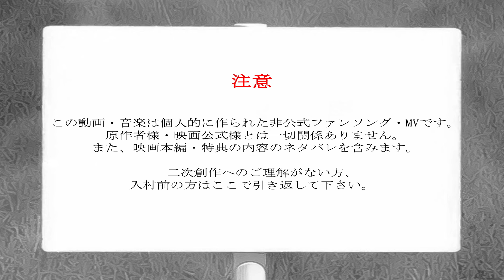【ゲゲゲの謎 非公式ファンソング】『アイの唄 full ver.』 ft.鏡音レン - M/V 【SETSU】ゲ謎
【Music】

⚡SETSUデザインオリジナルグッズ発売開始⚡

🎧Streaming（Apple Music,Spotify etc...）🎧
◆鏡音レン ver.
◆SETSU ver.

🌟音源(inst音源)配布中🌟
二次創作や歌ってみたなどご自由にお使いください(※クレジットの記載をお願いいたします)

SETSUです🖤⚡️

大変長らくお待たせしてしまいましたが、ついに『アイの唄 full ver.』を
公開することができﾏｼﾀｯ✨

short ver.でたくさんの方に聴いていただき、ものすごく驚いたと同時に
フルバージョンのご期待の声に応えねばと、何度も曲と歌詞を書いては
消して...と制作しました。

歌詞は本当に心臓に手を突っ込むような思いで書いて、完成した時には
天井を見てしばらくボーッとしていました(笑)

明日からアマプラで公開されるので、ますますゲ謎オタク仲間が
増えるのではとﾜｸﾜｸしていますっ…💭🌟

映像・音楽どちらもパンパンにSETSUとHohokoの作品への愛を込めましたので、
何度も視聴していただけたら嬉しいですっ！

そして1週間以内に新たなお知らせも・・・☺️

【Credit】
Music & Words：SETSU
Vocal：鏡音レン
Chorus：SETSU

💟LYRIC💟

血塗られた 修羅の庭
妖蔓延る 目抜き通り
目には目を 世の常よ
まやかしの桜は ハラリと散る

朧げな月夜に 酌み交わす契り
淡い死の香り 立ち込める
解かれし呪縛を 恨めし定を
この身に秘め "必ず行く"

紅に染まるは 花か夢か
古から流るゝ 身を知る雨
繋がれし願いを 目に宿して
二つの光よ 芽吹いた祈りよ
永遠を紡いで

遠き日の 色褪せぬ
過ちの追憶は
逃れても 逃れても
夢見騒がし　叫びよ

紅に染まるは 遥かな空
人知れず綻びし 一輪花
照らされし 先には幸よあれと
紡がれた糸よ 愛しき貴方よ
両の目に流るゝ 温かい涙よ
永遠の愛を紡いで・・・

🌙メンバーシップ ｲｶｶﾞﾃﾞｽｶｯｯｯ!?🌙
【⚡特典⚡】
・お名前のうしろにｷｬﾜｷｬﾜバッジが付きﾏｽｯ♡
・チャットやコメント欄でｷｬﾜｷｬﾜ絵文字が使えます♡
・コミュニティに気まぐれメンバー限定投稿♡
　（日常のできごととか投稿ｼﾏｽｯ）
・メンバー限定配信やグッズもゆくゆくはｯｯｯ♡